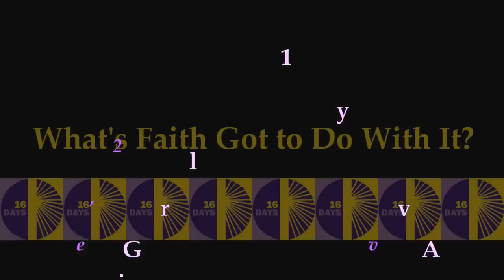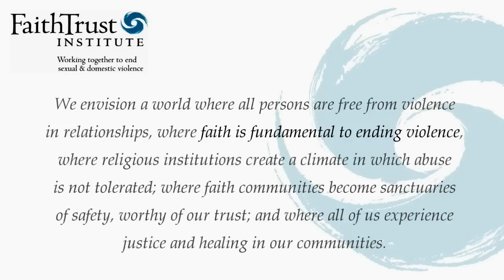Rev. Dr. Marie Fortune Introduces 16 Days of Activism Against Gender Violence 2012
Rev. Dr. Marie Fortune, Founder and Senior Analyst at FaithTrust Institute, introduces the 16 Days of Activism Against Gender Violence Campaign. FaithTrust Institute will release one video per day during the 16 Days Campaign.